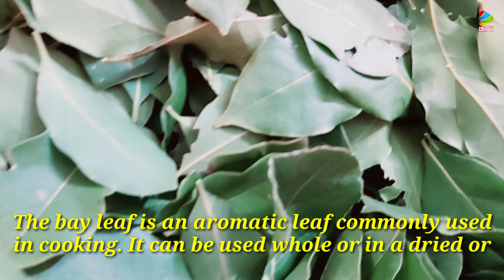Nag Harvest kami ng Bay Leaves o Laurel || CRIS TV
The bay leaf is an aromatic leaf commonly used in cooking. It can be used whole or in a dried or ground form.It is also called laurel leaf, leaf of the sweet bay tree (Laurus nobilis), an evergreen of the family Lauraceae, indigenous to countries bordering the Mediterranean.

What is laurel leaf used for?
Bay laurel (Laurus nobilis, Lauraceae). Fresh or dried bay leaves are used in cooking for their distinctive flavour and fragrance. The leaves should be removed from the cooked food before eating (see safety section below). The leaves are often used to flavour soups, stews, braises and pâtés in many countries.

Are bay leaves the same as bay laurel leaves?
The true "bay leaf", also known as "bay laurel" or "sweet bay", is sourced from the tree Laurus nobilis, a native of the Mediterranean region. ... Substitute species are, however, often sold as "bay leaves". As such, the name "bay leaf" in literature and herbal commerce may refer to any of these botanicals.

Are all laurel leaves bay leaves?
Yes, the laurel leaf and the bay leaf are the same thing. Bay leaves come from an ancient Mediterranean tree called the bay laurel tree or Laurus nobilis, from the family Lauraceae. ... Spanish speakers call them laurel and in Italian they are alloro.

Why are bay leaves used in cooking?
Essentially, it adds another layer of flavor to a soup or stew, and the tea-like (oh-so-slightly menthol) aromas help lighten up a hearty dish, so it's less likely to bog you down after a big meal. If you're making homemade broth or stock, the bay leaf shines more.

⚜LYKA : crisrael

⚜Video Editor Application:KINE MASTER

KEEP GOING !!!